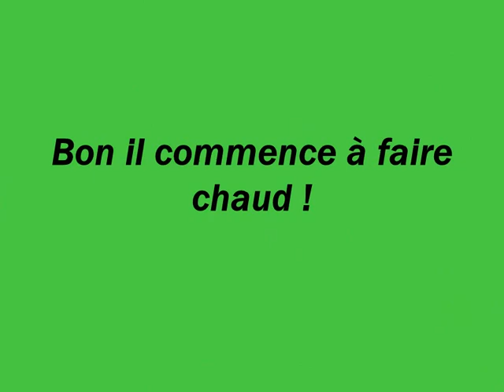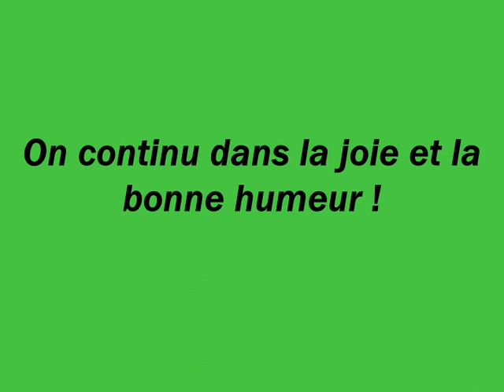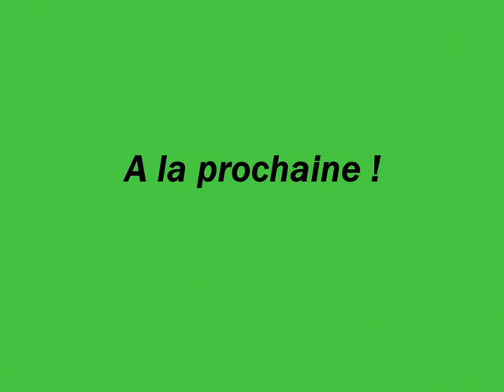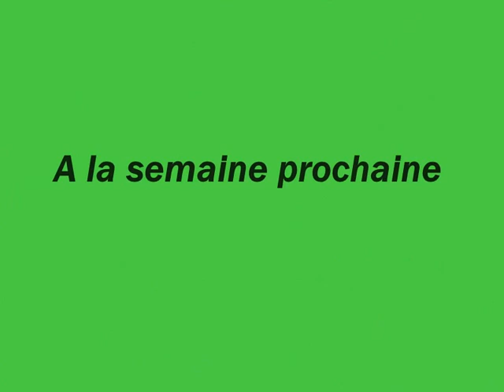Fit Poussette le mardi 4 juin 2013 avec S.A.M.B.A